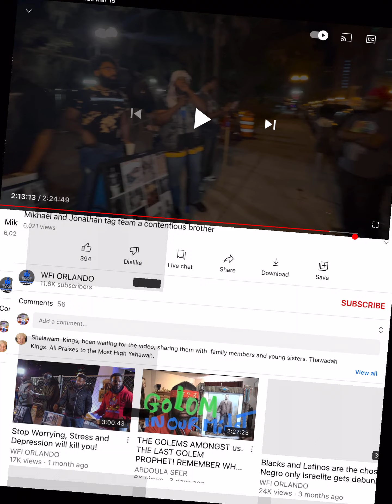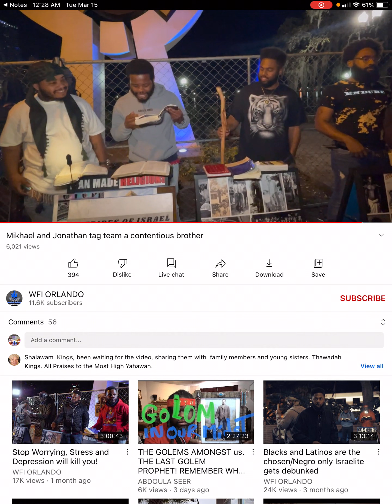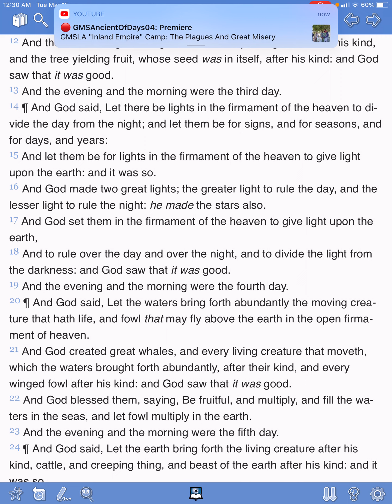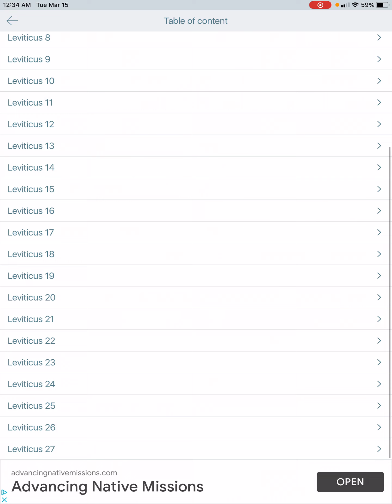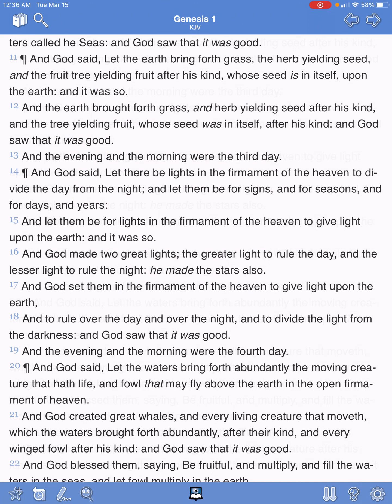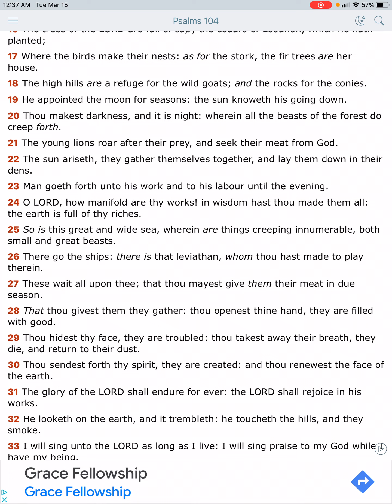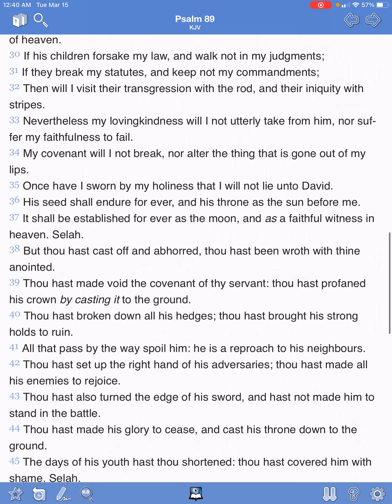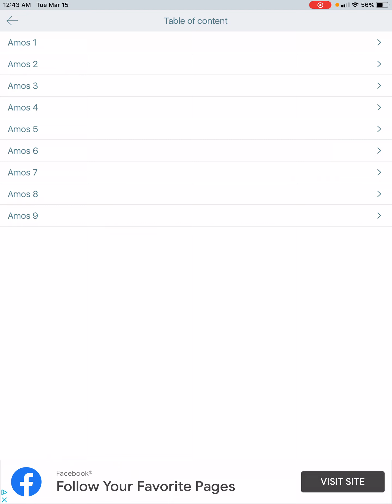ADMONITION: WFI The Sabbath Is Dictated By The New Moon